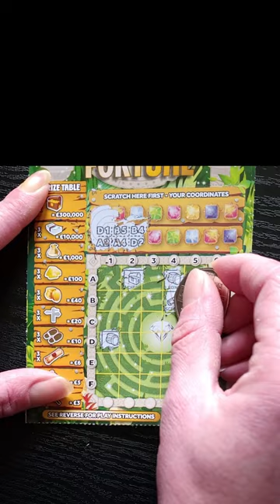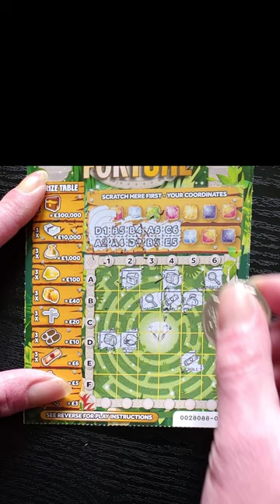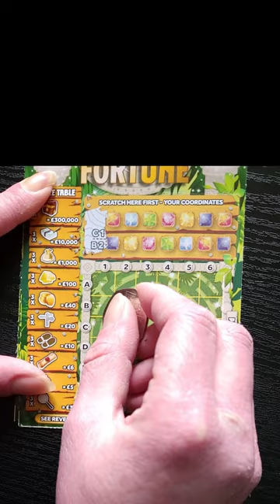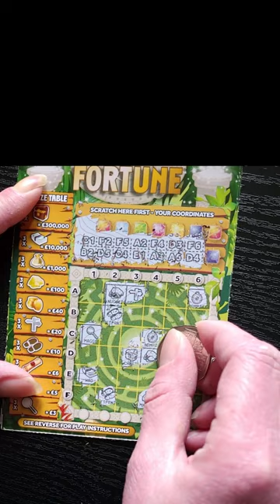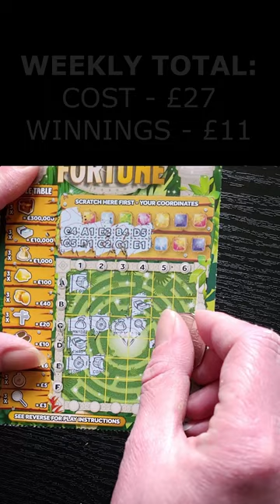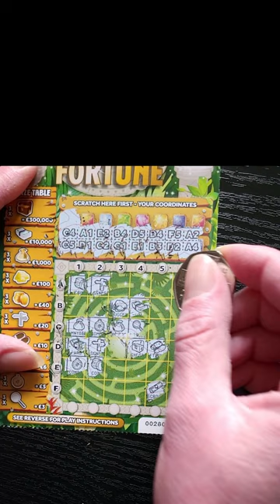3x NEW £300,000 MAZE OF FORTUNE 1 Scratch Card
Scratchin' 3x Maze Of Fortune 1
£3 Maze Of Fortune

Scratch off all of the coating from the YOUR COORDINATES section to reveal 16 YOUR COORDINATES.
Scratch ONLY the squares on the PLAYING GRID that correspond to the YOUR COORDINATES.
If, following STEP 2, You reveal 3 identical symbols on the PLAYING GRID, win the corresponding PRIZE for that symbol as shown on the PRIZE TABLE.